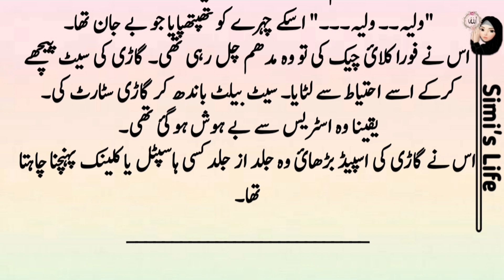Mera Naam O Nishaan Mile Epi13 by Ana illyas Romantic urdu Novels | Complete urdu Novel